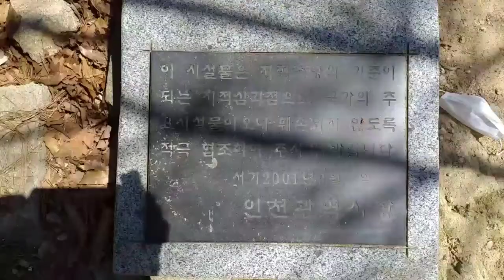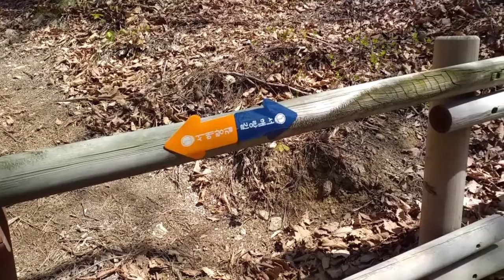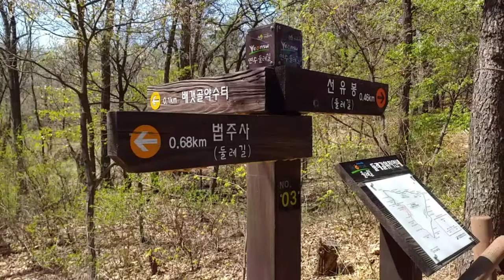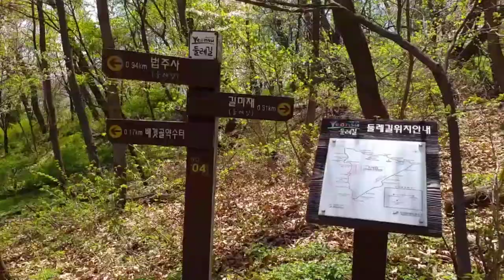등산했어요-길마산선유봉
2021년 4월 8일 봄기운이 완연한 날이다.
길마산을 가기로 하고 집을 나섰다. 등산을 시작하면서 오늘은 오랜만에 내가 이름 지어 준 길마산 1봉을 오르려는데 오르는 길이 안 보인다.
옛 기억을 더듬어 산 허리를 돌면서 오르는 길 흔적을 찾으려니 쉽지가 않다. 되 돌아 오면서 찬찬히 찾으니 그 흔적을 찾아 1봉을 오르고 주봉인 선유봉을 올라 내려다 보이는 주변 경치를 보고는 이웃한 문학산으로 등산을 이어 갔다...